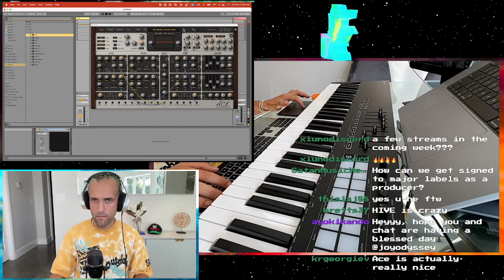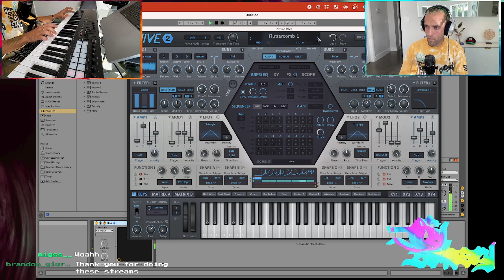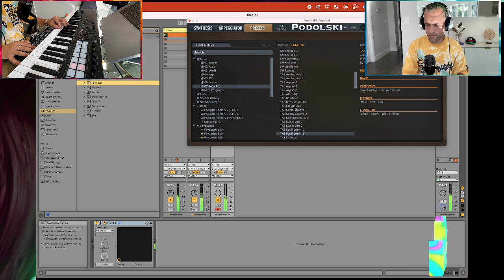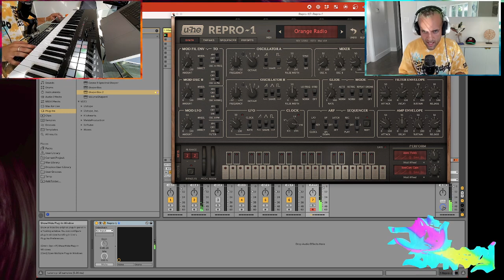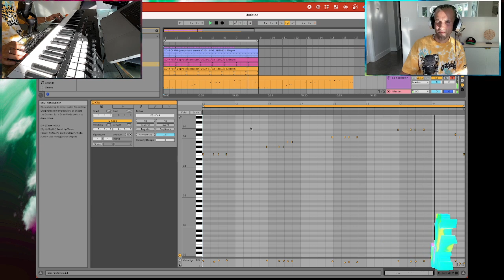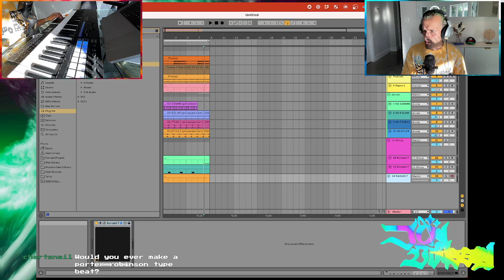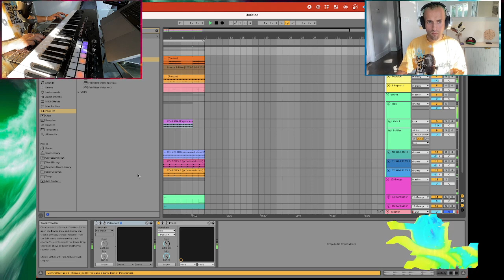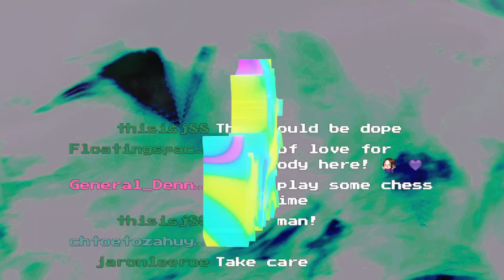JoyOdyssey / illangelo (The Weeknd, Post Malone^ Drake) Studio Live Stream 14 - Twitch Stream